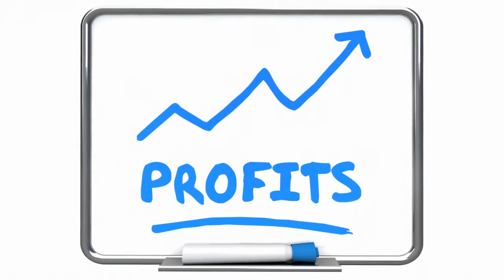2020 Real Estate | When is the best month to sell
Curious about 2020 real estate? When is the best month to sell your house? That is when can you get the most money when selling your house. Interest rates may play a huge role this year on the market, as well as a possible recession. I wish I could look into a crystal ball to help determine what the exact results will be this year.